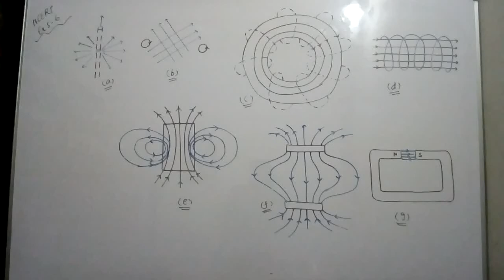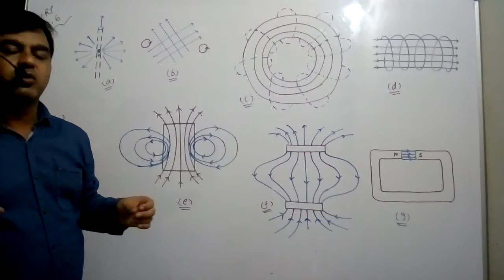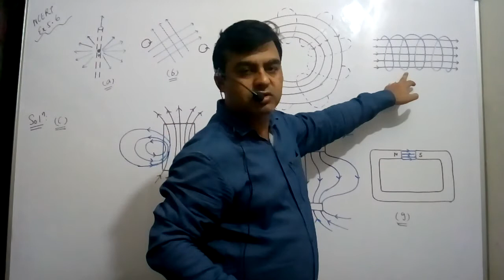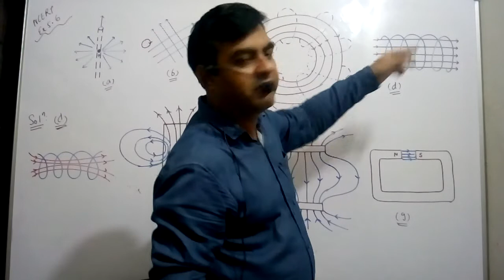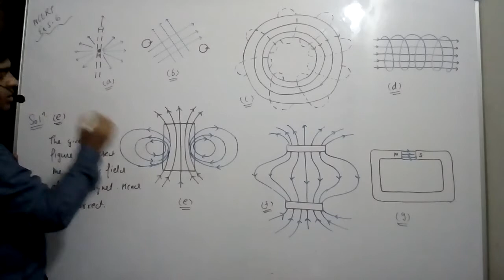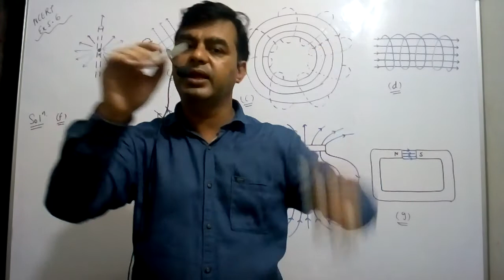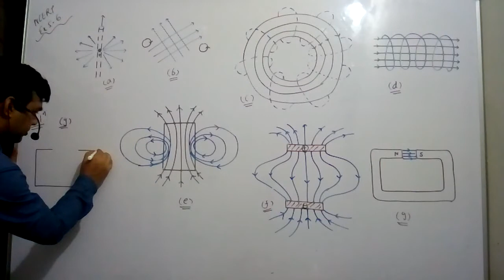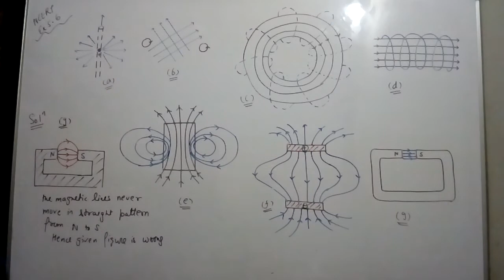PHYSICS 12 CHAPTER-5 Part 7